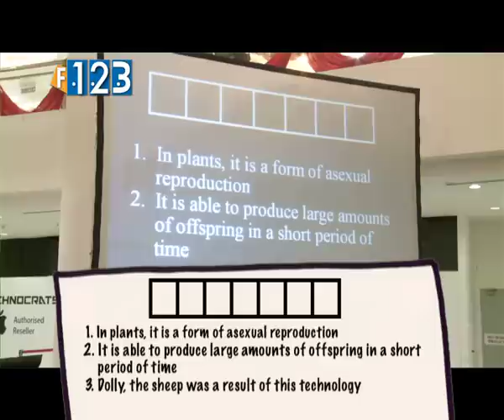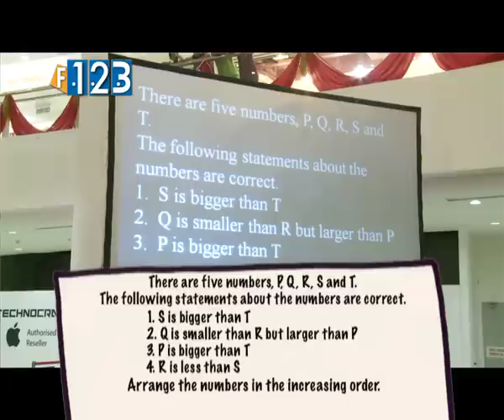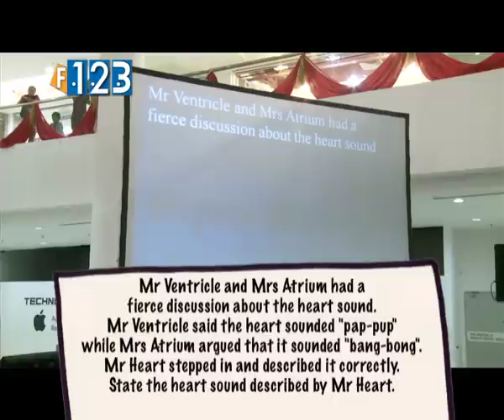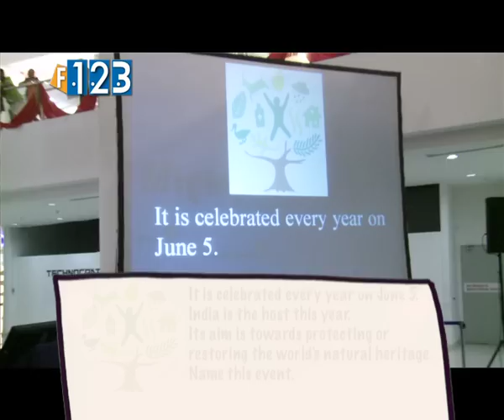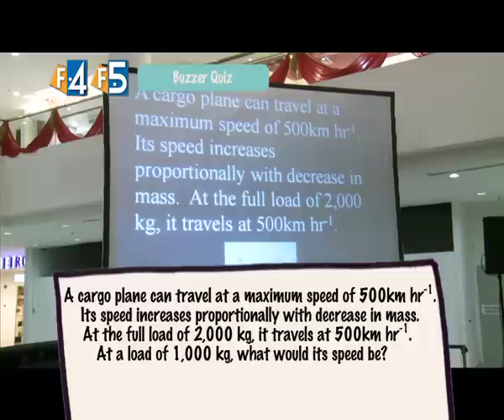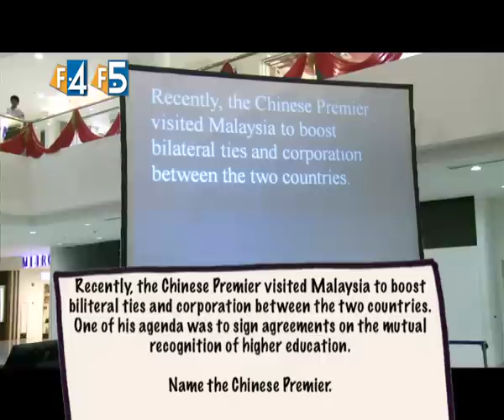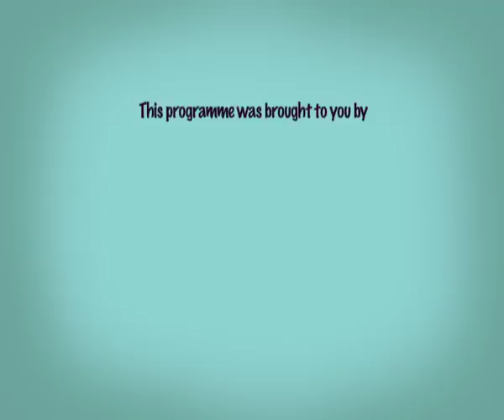RHB The Star Mighty Minds 2011 EP 05 (Part 02-Sabah)